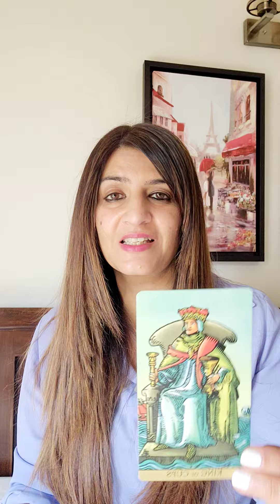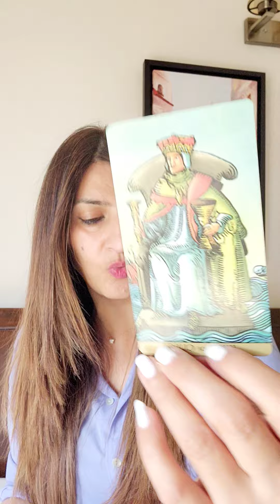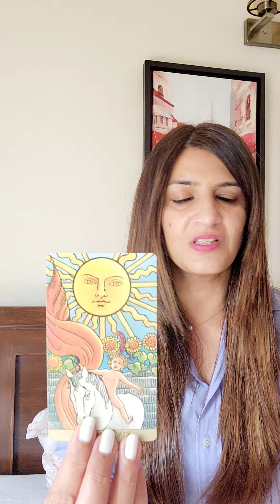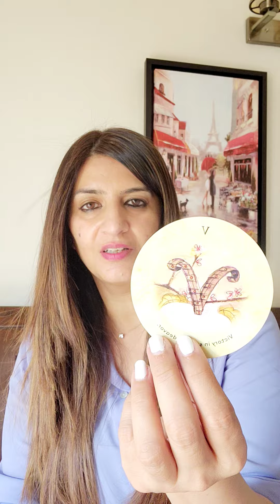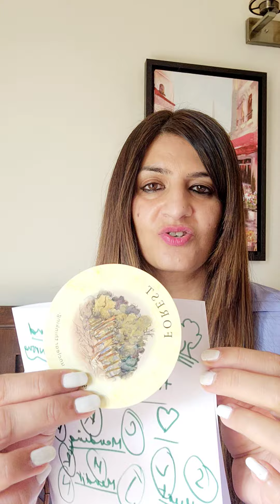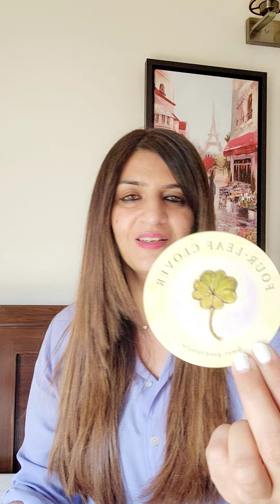Love messages for u. What do you need to know now! ❤️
A medium and an empath. I can read and sense from your pictures and predict. I work with my Ascended Masters, Spirit Guides and ARCHANGELS. This does not take the place of any medical diagnosis or legal advice.

Any major decisions should be consulted by a professional.

This does not take the place of that. Tam Predicts White Magic Spells is not responsible for any decision that you may take. Category Entertainment